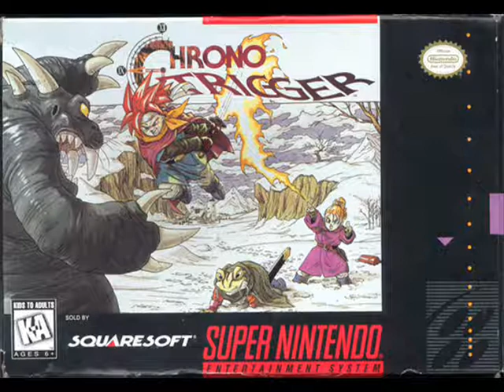#11 - Chrono Trigger - Main Theme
one of the best themes the SNES has to offer.

and Woot to Giantbomb for Endurance running this classic!

RIP Akira Toriyama.